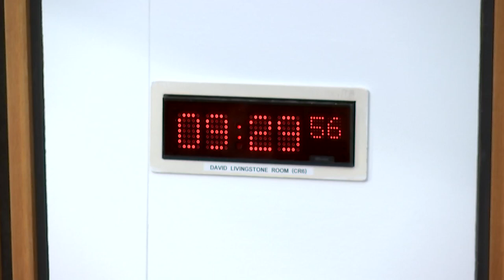Standards, Procedures and Public Appointments Committee - 21 March 2024